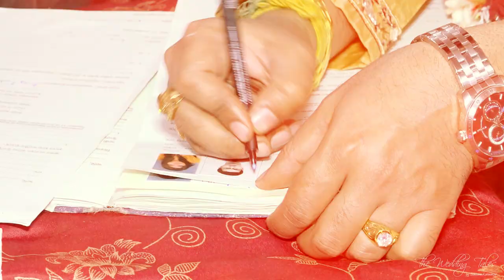Soumika & Pronay TRAILER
~✿ Photography || Cinematography || Studio Portrait || Photo Book || Projector || Wedding Film || Videography ✿~

Santanu Karmakar